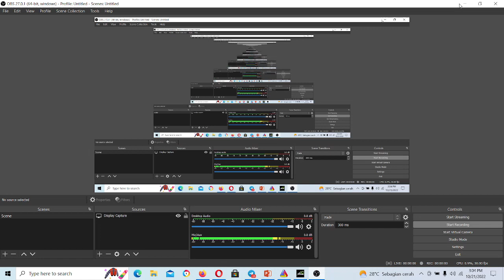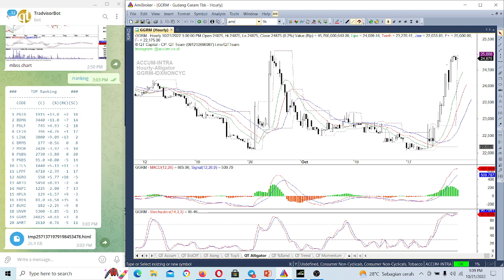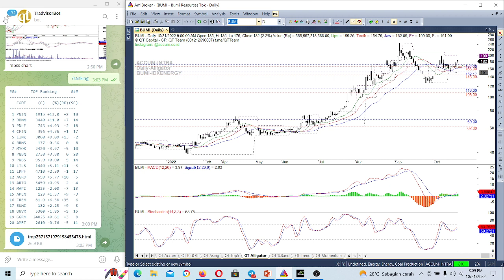QT Capital Analisa Market 21 Oktober 2022